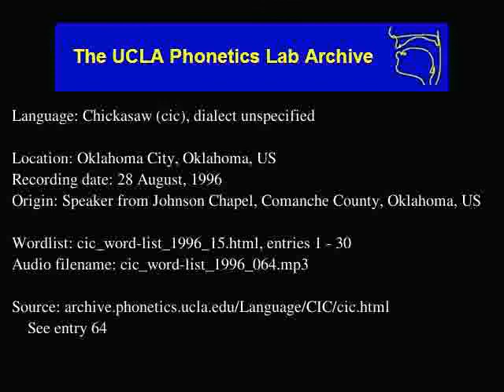Chickasaw audio: cic_word-list_1996_064